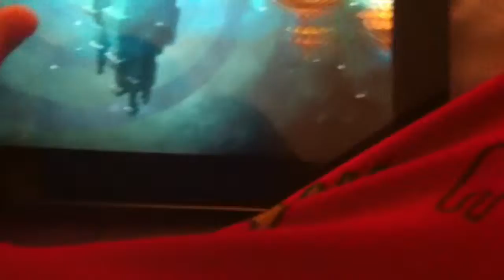Plants vs zombies 2 big bad butte level 1to 3